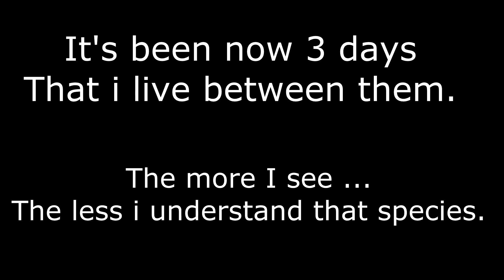CS:GO - What it's like to be Silver #3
It's been now 3 days that i live between them... This is a very interesting species :/

─ About me ─
● Sensitivity: 1300 DPI (Logitech G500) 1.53 ingame ! (Raw input) No mouse accel !